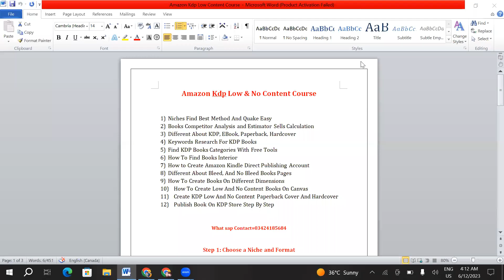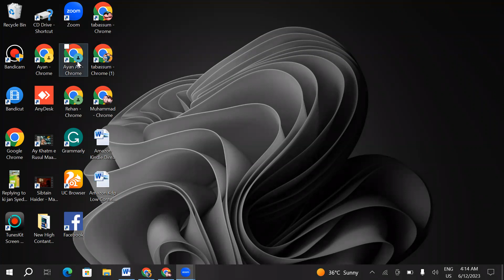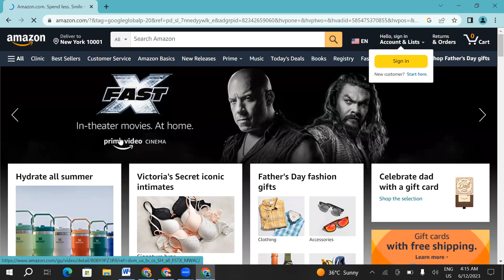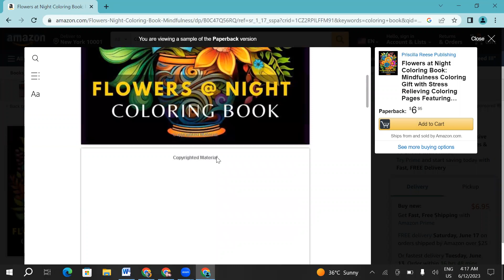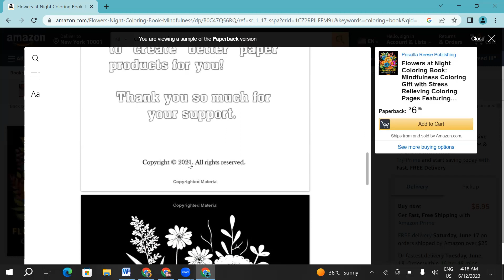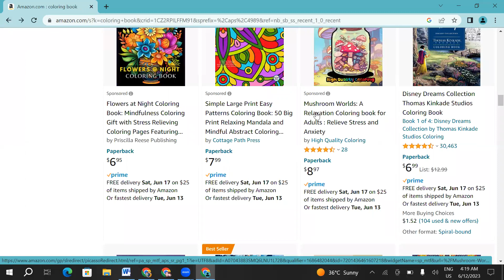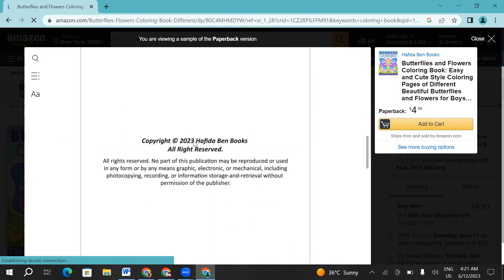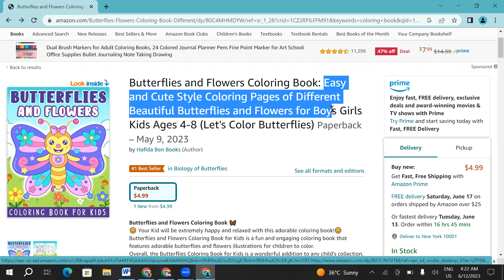Amazon KDP Book Analysis | how to chose amazon kdp books ideas | kdp low and no content books